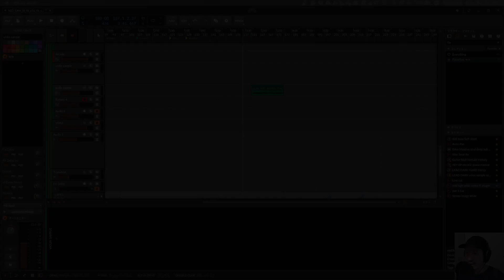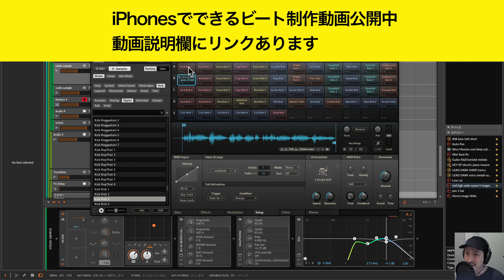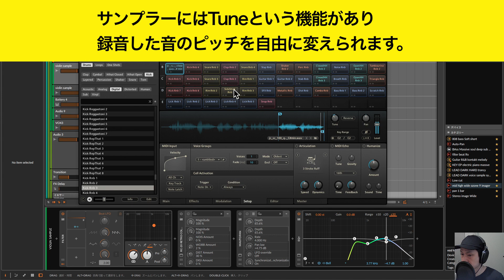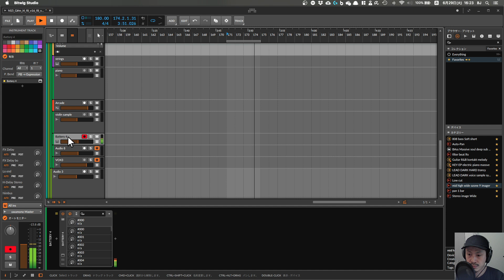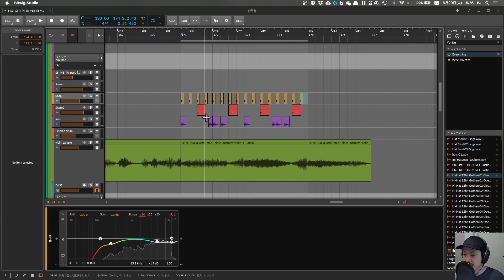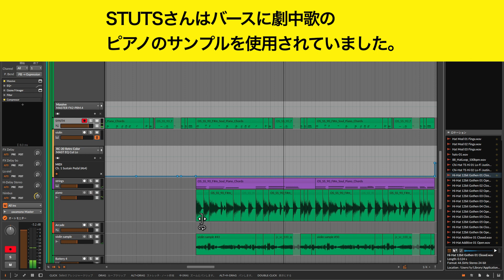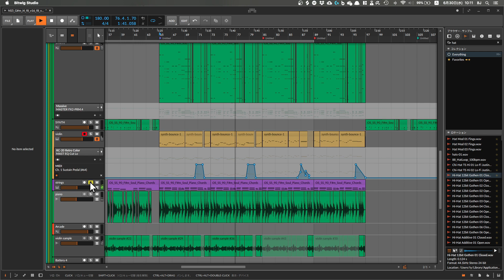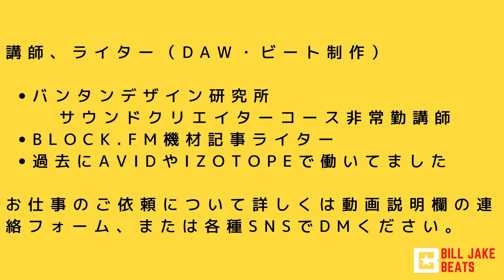[DTM初心者] STUTSによるビート制作工程の動画の解説 [STUTS & 松たか子 with 3exes - Presence Sample Breakdown]という動画の意味を解説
こんな感じの動画を引き続き、作っていくので、チャネル登録、SNSフォローいただけるとありがたいです！

📬Submit your beats! We are looking for beatmakers!
Trackmakerzではチャネルのヴァイブスにあったビートを募集しています。詳しくはこちらで。

iPhoneでHIP HOPトラックの作り方　フリーアプリのGaragebandだけでトラップビートの作り方を説明しています。